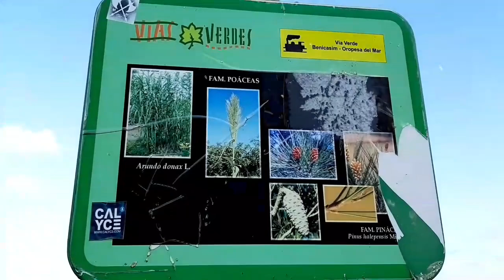Valencia Spain || Travel and hiking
Good to see God creation in every places